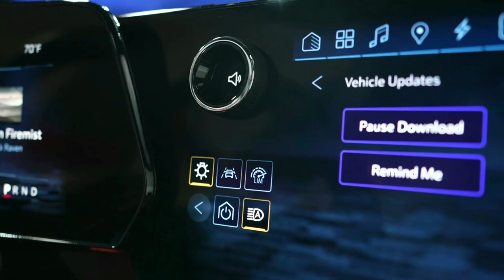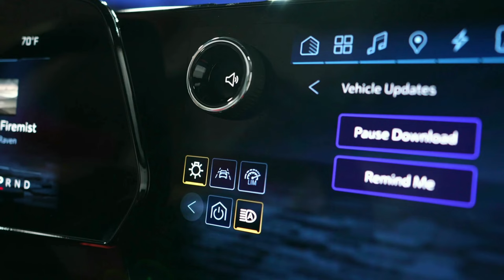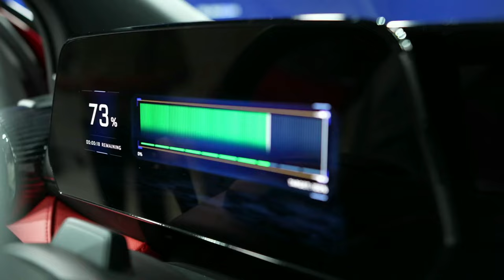Blazer EV 2024 nos EUA e vem ao Brasil.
Chevrolet Blazer EV 2024 é oficial nos EUA e vem ao BR.

A GM lançou oficialmente nos EUA o Chevrolet Blazer EV 2024, que chegará ao mercado brasileiro importado do México, onde será produzido na planta de Ramos Arizpe.

O SUV elétrico da General Motors chegará ao mercado americano nas versões 1LT, 2LT, RS e SS, além da versão Police Pursuit Vehicle (PPV).

Cada versão tem um alcance diferente, com a 1LT tendo tração FWD com autonomia de 397 km, a 2LT com até 471 km na versão AWD, SS com 467 km e RS com até 515 km, porém, esta última chama atenção por ter opções de tração FWD, RWD e AWD.

Com preços a partir de US$ 44.495, o Chevrolet Blazer EV 2024 terá até 565 cavalos e 89,3 kgfm na versão SS, que terá o modo WOW (Wide Open Watts), indo assim de 0 a 100 km/h em menos de 4 segundos.

Equipado com rodas aros 19, 21 e 22 polegadas, esta última no SS, o Chevrolet Blazer EV 2024 terá faróis full LED, lanternas em LED e teto solar panorâmico.

Por dentro, o Chevrolet Blazer EV 2024 tem um painel amplo com cluster digital de 11 polegadas e multimídia com tela de 17,7 polegadas.

Estacionamento automático, frenagem autônoma reversa, monitoramento em 360 graus e até o Super Cruise serão oferecidos nos EUA, lembrando que este último só é usado nos EUA e parte do Canadá.

Na versão SS, o Chevrolet Blazer SS terá HUD e freios Brembo, bem como acabamento interno diferenciado, mais esportivo.

Interessante é que o Chevrolet Blazer EV PPV terá os freios Brembo da versão SS, mas a GM não divulgou potência e sua autonomia foi “classificada” por motivos de segurança.

O que se sabe é que terá versões de tração traseira ou integral, além de todo o equipamento e suporte necessário para patrulhamento urbano e rodoviário.

A estreia do Chevrolet Blazer EV 2024 ocorrerá nos EUA na metade do próximo ano e sua chegada aqui deve ocorrer entre o fim de 2023 e início de 2024, se a demanda americana permitir…